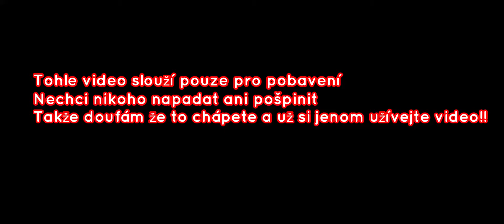Na co myslí čeští lékaři?!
!Rozklikni to!

Natačím na mobil Samsung Galaxy A40

Doufám že se vám video líbylo a u dalšího videa čau!